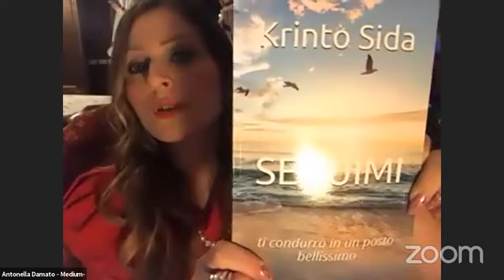La VEGGENZA, Che Cos'è - Come FUNZIONA?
Stasera la Medium ANTONELLA DAMATO ci condurrà per mano nel mondo della spiritualità chiarendoci molti concetti sulla VEGGENZA.
AUTRICE del libro " Seguimi - ti condurrò in un posto bellissimo"
Che è il resoconto del viaggio che Elia, spirito luminoso ed altruista compie dai Regni più remoti di “Casa Nostra” per giungere a noi con le sue parole di speranza. Attraverso la mano di Antonella, Elia ci insegna i fondamenti della spiritualità, dell’amore per se stessi e ci esorta a prendere consapevolezza delle nostre azioni, sottolineando quanto tutti questi elementi siano infine il nostro “bagaglio” il nostro “biglietto” per l’eternità.
Moderatore: il Medium Luca Garbin.
Diretta 11 dicembre 2020